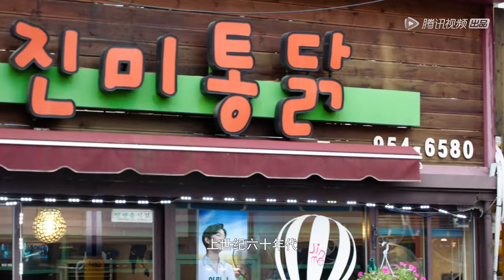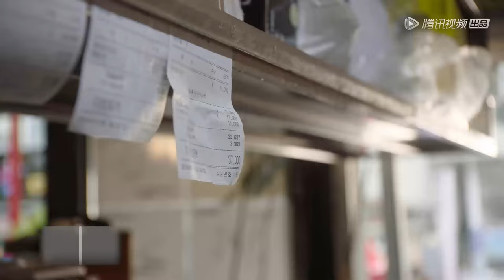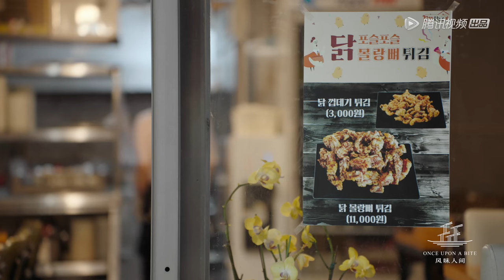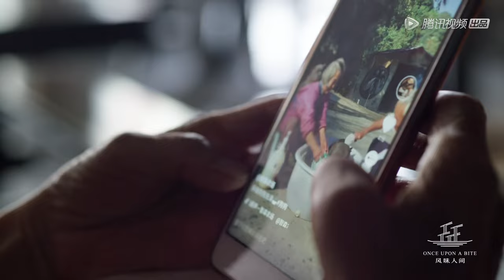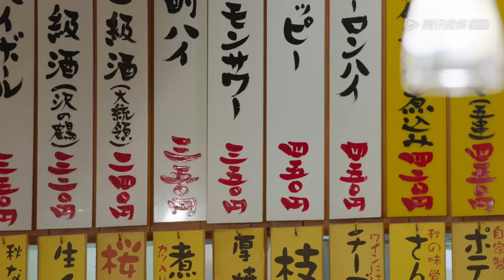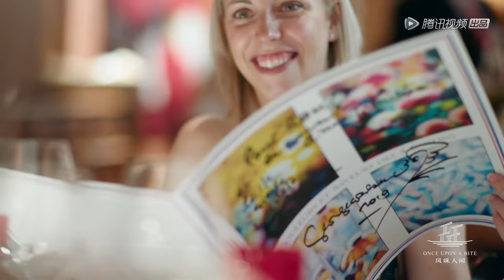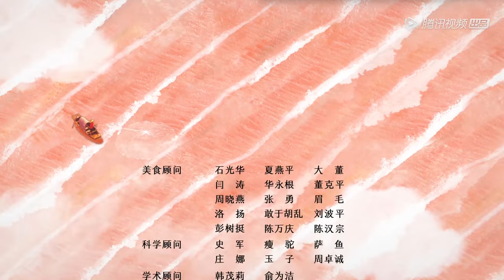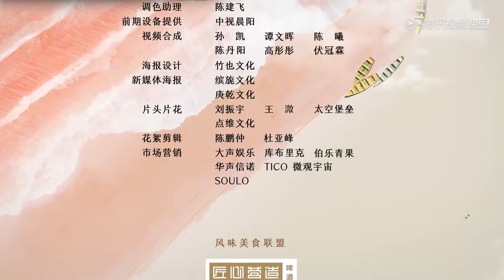MULTI SUB【风味人间第二季 Once Upon a Bite S2】第五集 鸡肉风情说 | 腾讯视频 - 纪录片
周五至周一晚上八点更新两集，共八集。
山川依旧，风味不改，本季《风味人间2》从全世界的角度出发，在特色鲜明的美食之中找出千丝万缕的联系，探究相同食材的不同做法、不同食材的相同做法、不同做法的相似味道。
寻找新鲜、猎奇、少为人知的食材，提供趣味和知识，不断创造意外之喜。